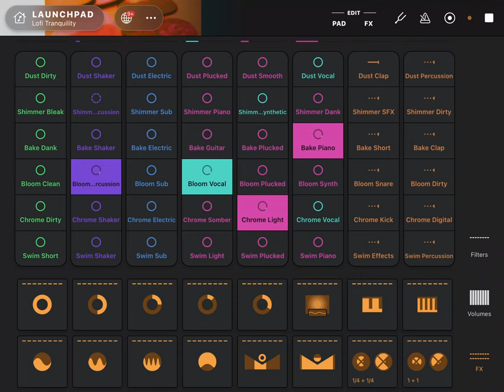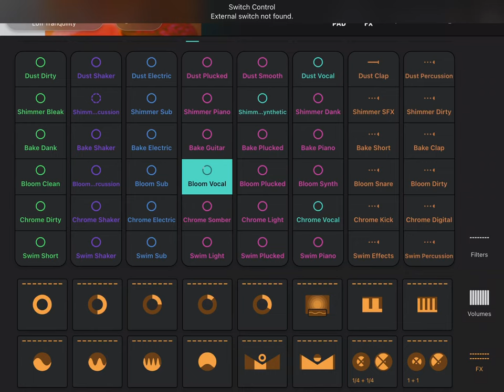1 hour of lofi AI-generated beats and music